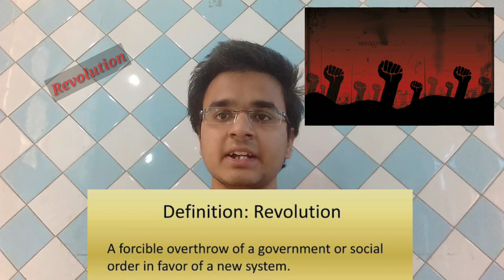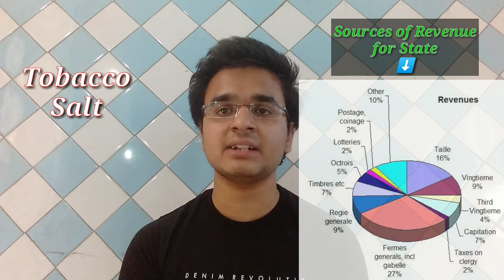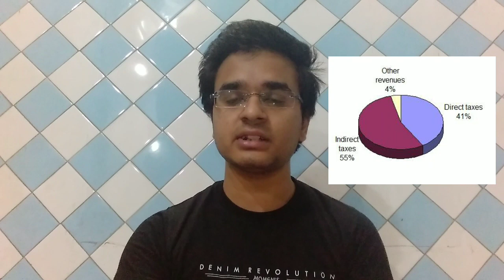French Revolution क्यों हुआ था || Know the Causes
Hello Friends,

In this video I try my best to explain the causes & factors responsible for the outbreak of revolution in the well developed country France.
What was the political scenario before the revolution ? Which form of govt exists ?
Division of French society,
Imposition of Heavy taxes.
these are some of the topics that we are going to discuss in the video.

Jai Hind. ! 🇮🇳🇮🇳🇮🇳
Vande Maatram. ! 🇮🇳🇮🇳🇮🇳